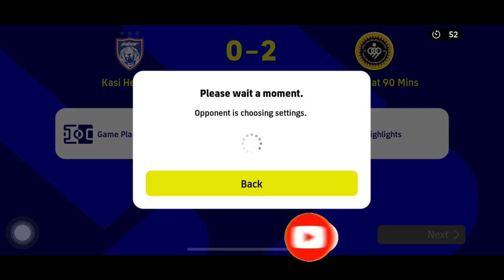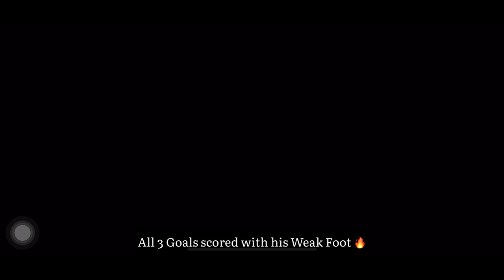Division 1 Opponent gets Destroyed by FERRAN TORRES New Potw Card 😎